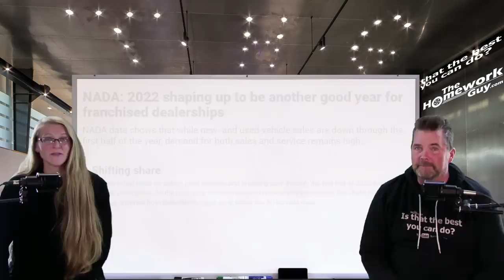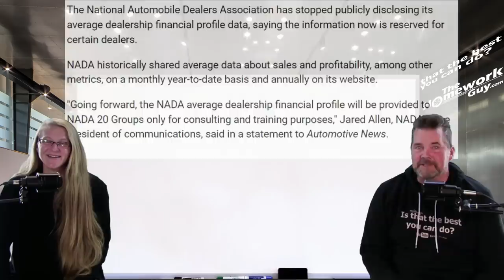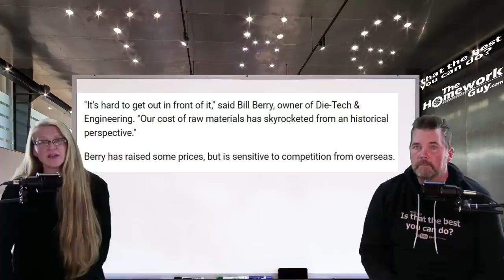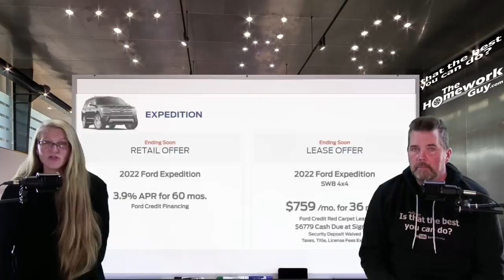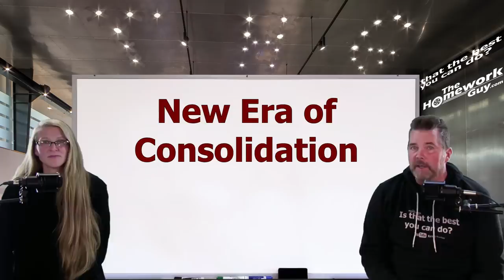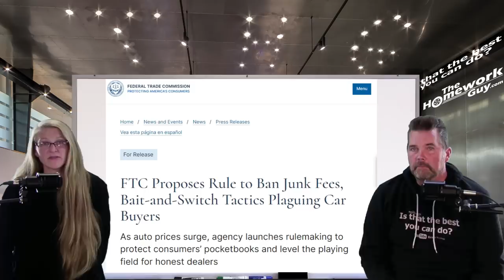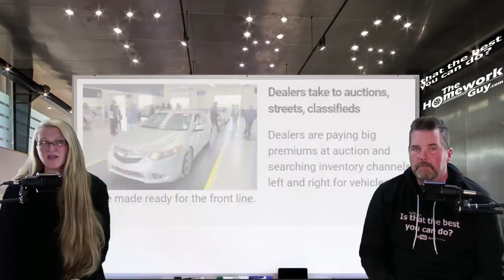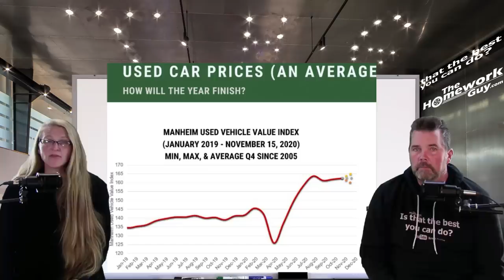CAR INDUSTRY NEVER GOING BACK! USED CAR PRICING, MARKET & SALES UPDATE The Homework Guy Kevin Hunter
WANT TO SAVE ON GAS/DIESEL COSTS? GET MPG Xtreme Fuel Caps NOW! Best Value: 100 caps for $199 ISR Package.

A CAR DEALER WANTS TO:
1. SELL every car for the Highest Possible Price.
3. LOAD every Car Deal full of Fees and Finance Products.
4. OFFER Lowball numbers on every Trade Vehicle.

THE HOMEWORK GUY TEAM (THG) HELPS CAR BUYERS TO:
1. BUY a Car from Dealers or Private Party Sellers at the Lowest Price.
2. PAY Cash or Finance with their own Bank or Credit Union.
3. DECLINE Dealer Fees and Finance Products.
4. TRADE / SELL their current vehicle for the Best Value.

1. What you need to know before buying a car.
2. Information you need when buying a car at a dealership.
3. Benefits of Buying a Car from a Dealership or Private Party.
4. Questions to ask at a Dealership
5. Car buying tips and tricks from the experts
6. How to Buy and Pay for a Car with Cash
7. Using Carmax, Edmunds, TrueCar, Autolist, or Kelley Blue Book for Car Pricing Info.
8. Buying a Car out of state.
9. Taking Control of the entire Car Buying Process.
10. What to do if Scammed.
11. Illegal things Car Dealers can do.
12. Understanding Dealer Financing Tricks
13. How to Avoid Dealer Scams.
14. Reactions to Sales Training conducted by Car Trainers.